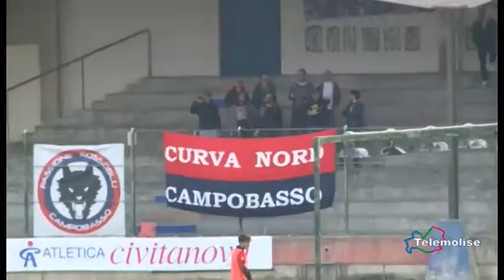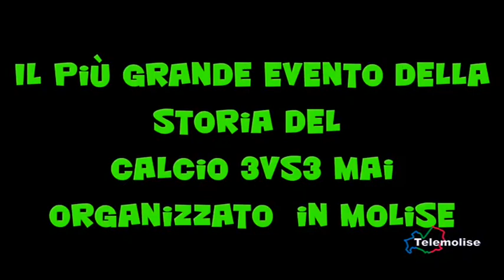Tg Sport - edizione 14.30 - Telemolise - 24/07/2017